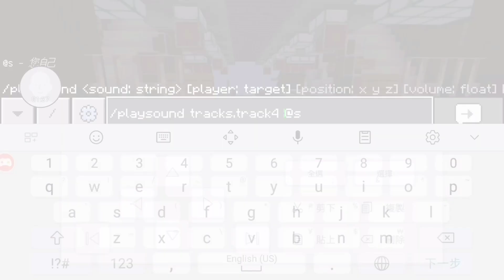【紅磡接通港島超興奮】Hmmsim 2 East Rail Line Arriving At Hung Hom Station